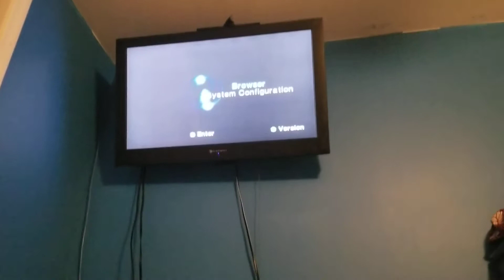January 9, 2020